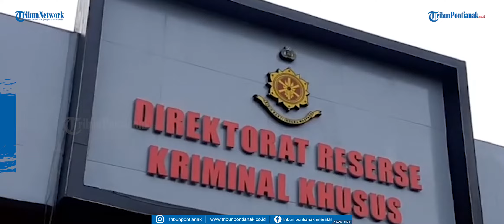Gisella Anastasia Bersyukur Masih Bisa Bebas Beraktivitas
Gisella Anastasia masih menjalani wajib lapor terkait kasus video syur yang menjeratnya sebagai tersangka.

Gisel, sapaan akrabnya, dan Michael Yukonobu Defretes setiap Senin dan Kamis hingga berkas kasus mereka dilimpahkan ke kejaksaan.

"Enggak capek sih ya. Aku bersyukur aja," kata Gisella Anastasia ditemui usai wajib lapor di Polda Metro Jaya, Semanggi, Jakarta Selatan, Kamis 18 Februari 2021.

Sumber Tribun Seleb